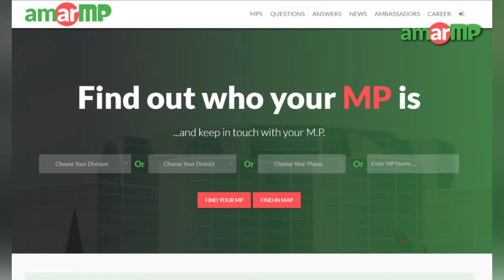amarMP.com: Development work and future plan of Ali Azam MP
আমার এমপি ডট কমের মাধ্যমে ধারাবাহিকভাবে সকল সংসদ সদস্যদের কাছে তাঁদের বিগত বছরগুলোতে করা উন্নয়নমূলক কর্মকান্ড সম্পর্কে জানতে চাওয়া হচ্ছে। একই সাথে জানতে চাওয়া হচ্ছে আগামী দুই বছরে তাঁদের কর্মপরিকল্পনা সম্পর্কেও। এর জবাবে ভোলা ২ আসনের সংসদ সদস্য আলী আজম জানালেন তাঁর করা উন্নয়নমূলক কাজের কথা।

আমার এমপি ডট কম কর্তৃপক্ষের করা দ্বিতীয় প্রশ্নের উত্তরে আগামী দুই বছরের পরিকল্পনার কথাও জানালেন এমপি আলী আজম।

এমপি আলী আজমের  কাছ থেকে উত্তর সংগ্রহের প্রক্রিয়াটি সমন্বয় করেছেন আমার এমপি ডট কমের এম্বাসেডর শফিকুল গনি আসিফ।